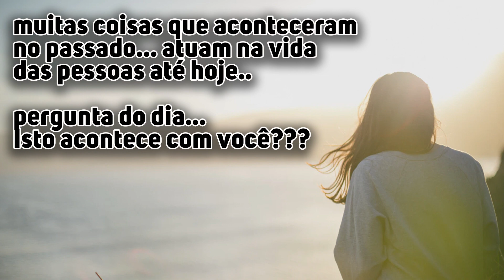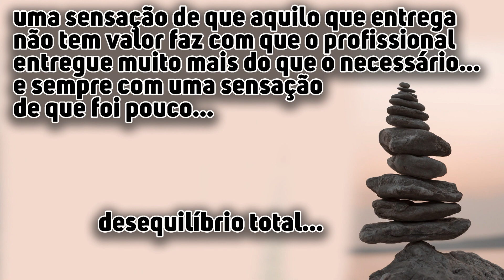Terapeuta e o valor do trabalho! - Como cobrar e ganhar melhor como terapeuta.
Para você que quer atuar com terapia... A Jornada do Ser Terapeuta - 100% online e gratuita...

Porquê muitos não conseguem cobrar melhor pelo seu trabalho como terapeuta..
Como fazer para cobrar melhor pelo trabalho como terapeuta.
Entenda um pouco mais sobre este processo.

❤️️ Para vivenciar um Workshop de Constelações:
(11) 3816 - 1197